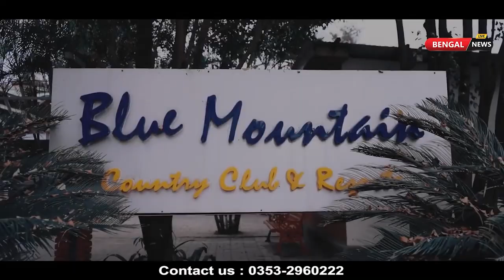Udupi MLA K Raghupathi Bhat inaugurated Karnataka’s first floating bridge at Malpe beach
Udupi MLA K Raghupathi Bhat inaugurated Karnataka’s first floating bridge at Malpe beach yesterday

He said, "We've told bridge's managers to appoint at least 20-25 lifeguards & ensure that everybody who goes there wears life jackets. It'll boost tourism at the beach."